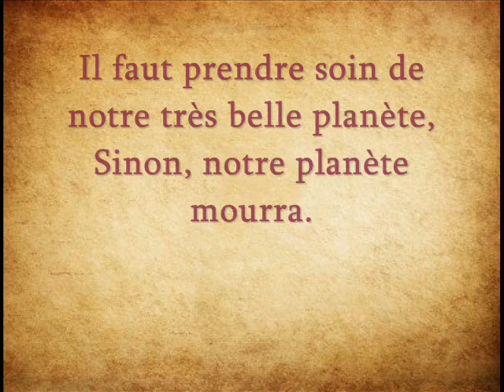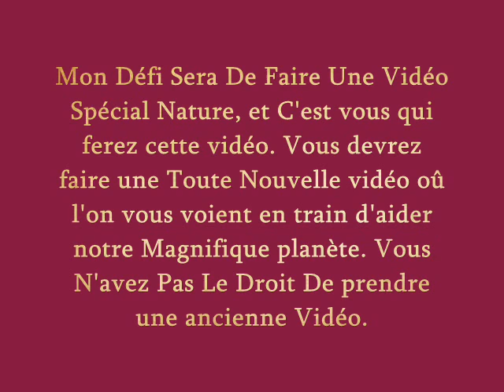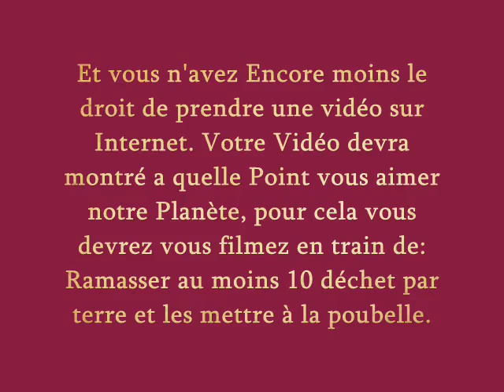Mon défi Nature